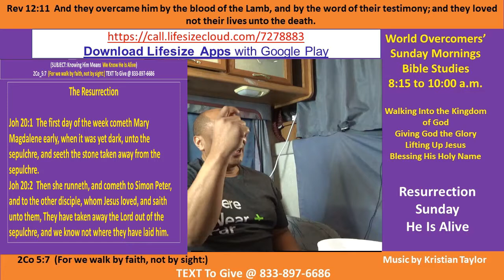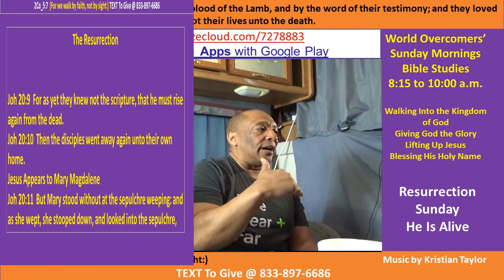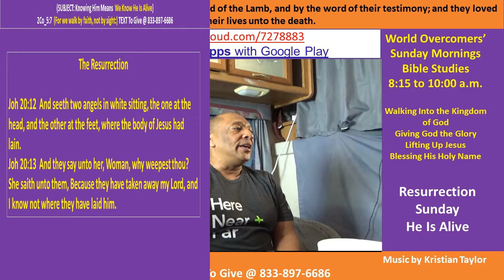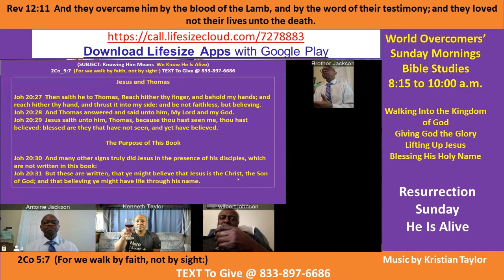Kenny Taylor - WOCM - Knowing Him Means Knowing He is Alive - Pt C Giving God the Glory -